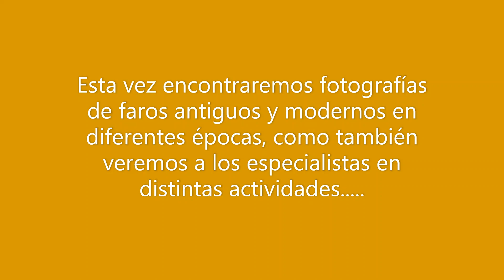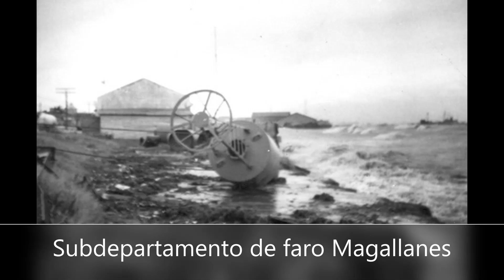Fareros de ayer, hoy y siempre, Parte V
Les presento un quinto álbum de fotos antiguas y modernas de faros y fareros, encontraremos una sección en recuerdo a grandes amigos que conforman la Subfaro celestial, también están los nuevos integrantes, entre estos una "Farera". Los invito también a mirar los cambios que han tenido todos los faros de Chile, con el fin de brindar un mejor servicio a los usuarios marítimos de nuestro pais y del mundo.